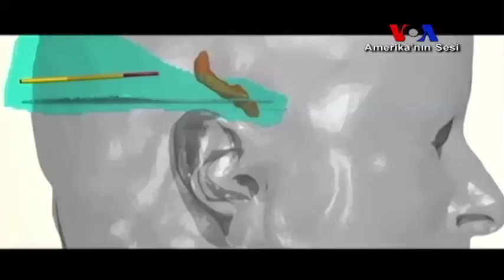Beyindeki Pıhtılara Çözüm Robot İğne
Amerikalı araştırmacılar, beyindeki kan pıhtılarını çıkarmaya yarayan yeni bir robot iğne geliştiriyor. İğne, henüz ameliyathanede kullanılmadı ancak ameliyat simülasyonlarında beyindeki kan pıhtılarının %90'ını çıkartabildiği saptandı. Bu yeni aygıt, çok sayıda hayat kurtarabilir